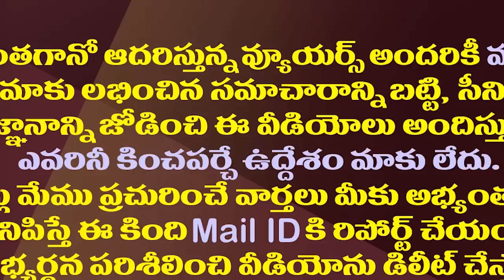వైసీపీలోకి సతీష్ రెడ్డి..చంద్రబాబు ప్లాన్ కు జగన్ కౌంటర్| Pulivendula SatishReddy Likely To Join YCP